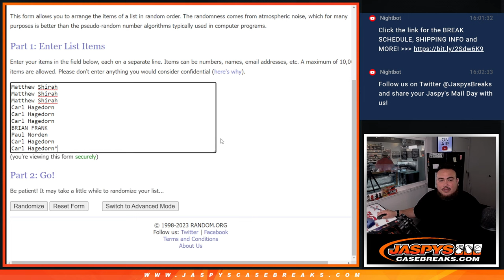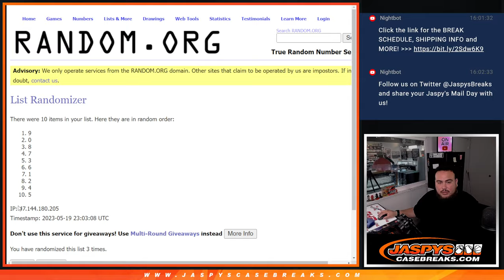F. 5/19/23 - 2021-22 FLAWLESS 2-BOX CASE PYT #1 RNB - ROCKETS PISTONS CAVS